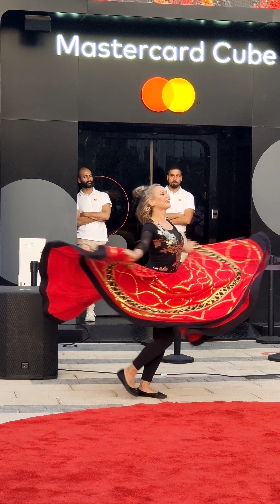EXPO-2020 Dubai | അവസാനിക്കാൻ മണിക്കൂറുകൾ മാത്രം